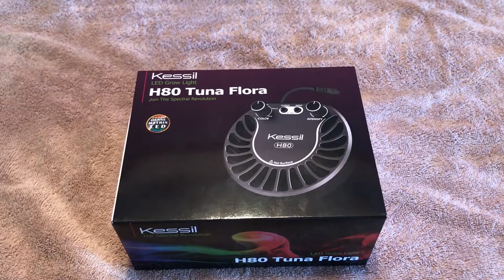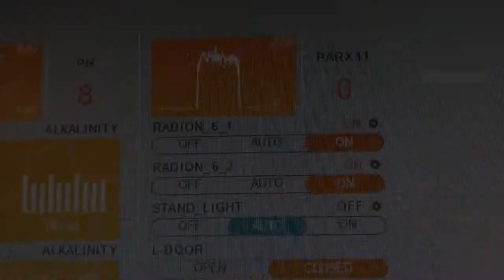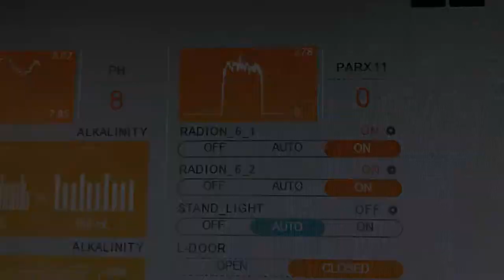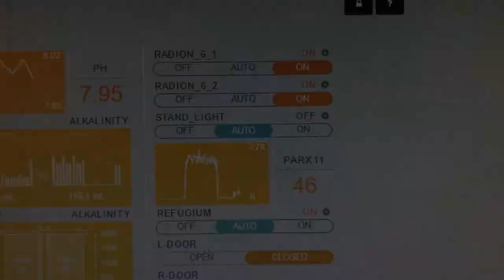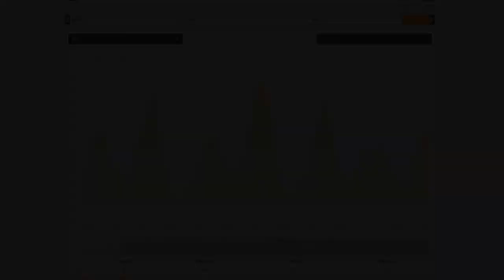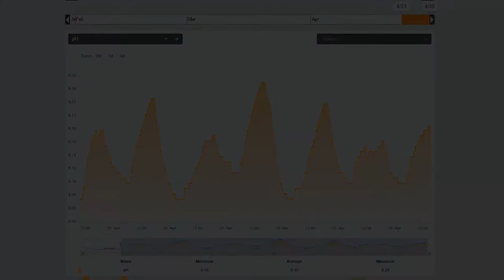Kessil H80 Tuna Flora LED Refugium Grow Light - Product Review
My review of the new Kessil H80 Tuna Flora LED Refugium Grow Light